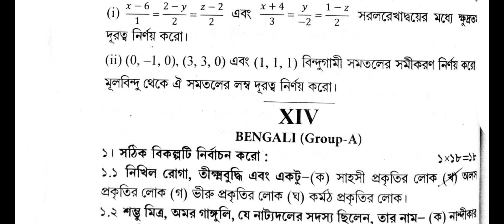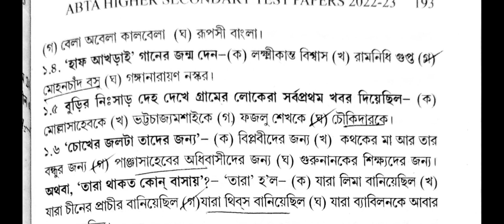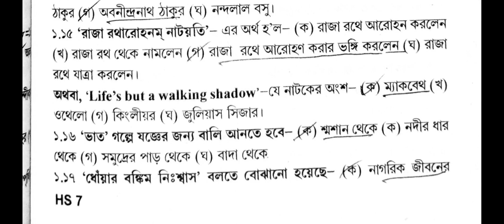HS Abta Test Paper 2023 Bengali Solve Page 192 | Class 12 Abta Test Paper 2023 Bengali Page 192 Mcq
hs abta test paper 2023 bengali solve
hs abta test paper 2023 bengali page 74
abta test paper 2023 class 12 bengali
class 12 abta test paper 2023 bengali page 74
abta test paper 2023 class 12 bengali page 74